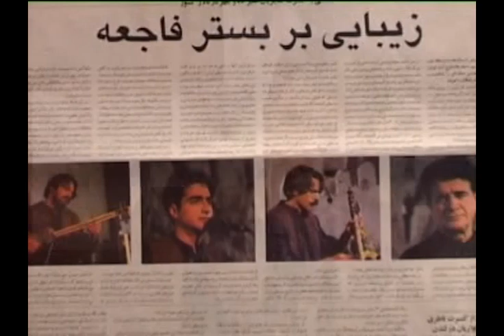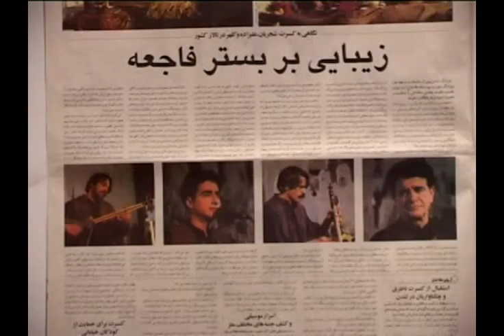کنسرت بم شجریان قسمت سوم